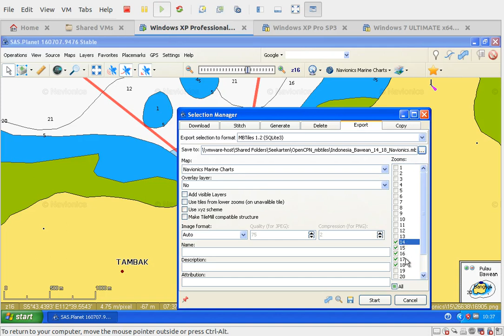SAS to OpenCPN Step 1 ULANI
SAS Planet Charts in OpenCPN, Wie kann ich die Karten von SAS Planet in OpenCPN nutzen. Navionics oder auch Sat-Bilder.